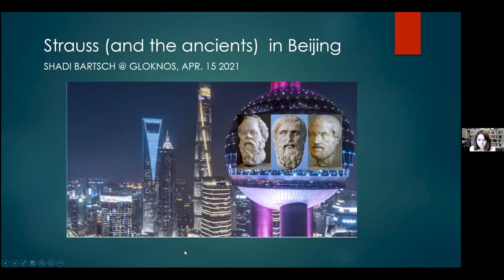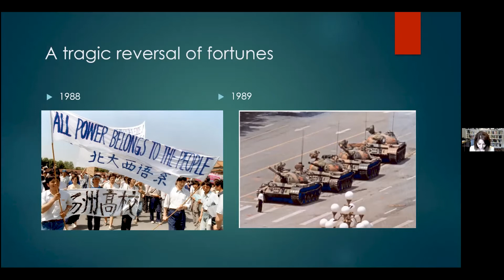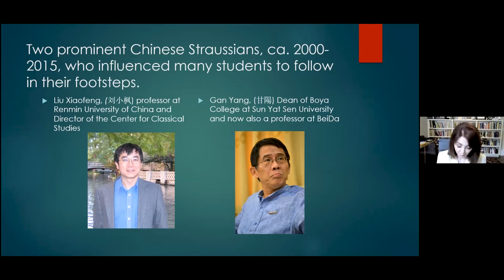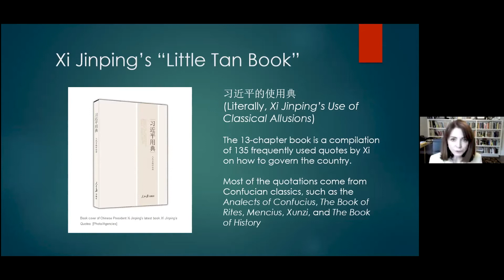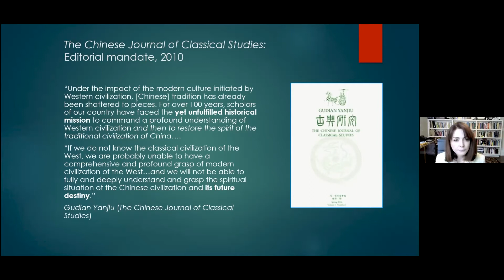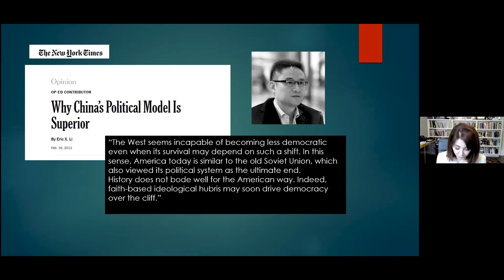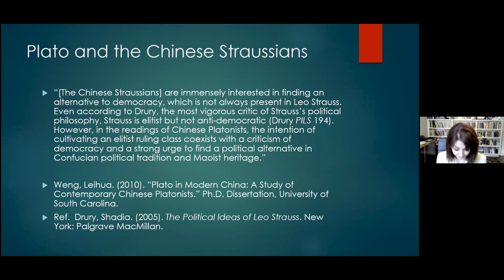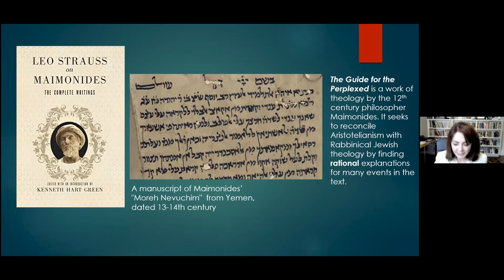Shadi Bartsch Zimmer | Strauss in Beijing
Lecture delivered by Prof. Shadi Bartsch-Zimmer (University of Chicago) at gloknos on 15 April 2021.

Introduction by gloknos Founding Director Dr. Inanna Hamati-Ataya

Abstract: he popularity of the political philosopher Leo Strauss among a group of Chinese public-facing academics has been noted with bemusement in the West. This lecture takes a deeper look at just why it had to be Strauss. Part of the answer is that his relationship to antiquity resonated with a China no longer seeking to imitate the West; another part lies in his reading of Plato. The Chinese Straussians claim that their readings of western texts are not ideological because Strauss’s views cannot be boiled down to an 'ism', but of course their use of Strauss’s methodologies and political views would suggest otherwise. In keeping so high a public profile, however, these neo-Straussians undermine the very tensions they claim to expose, suggesting that the overarching rationale for their writings is pro-Xi nationalism.

Shadi Bartsch-Zimmer is the Director of the Stevanovich Institute on the Formation of Knowledge at the University of Chicago, the Helen A. Regenstein Distinguished Service Professor of Classics and the Program in Gender Studies. She received her Ph.D. at the University of California, Berkeley in 1992 and specializes in Neronian literature, Seneca the Younger, History of Classical Rhetoric, the Ancient Novel, and the Classics in Modern China. Her recent books include: Persius: A Study in Food, Philosophy, and the Figural (2015), for which she received the Charles J. Goodwin Award of Merit in 2016, Cambridge Companion to Seneca, ed. with A. Schiesaro (2015), and The Mirror of the Self: Sexuality, Self-Knowledge, and the Gaze in the Early Roman Empire (2006).

In 2015, Prof. Bartsch-Zimmer was appointed the Founding Director of the Stevanovich Institute on the Formation of Knowledge. In this role, she is responsible for setting and running its academic program, which stretches across divisions and supports the research of faculty, post-doctoral fellows, and graduate students. The Director’s vision is key to organizing the many innovative interests and questions of the Institute’s scholarly community. It is also her responsibility to further the fundamental goals of the Institute, such as encouraging the porosity of disciplinary and divisional boundaries and conducting research with the potential to impact the world outside the academy.